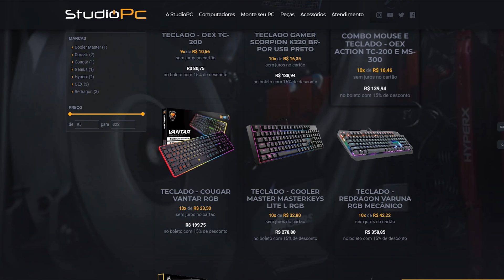ASSASSINS CREED ODYSSEY: PRECISO ENCONTRAR MINHA MÃE - Tj